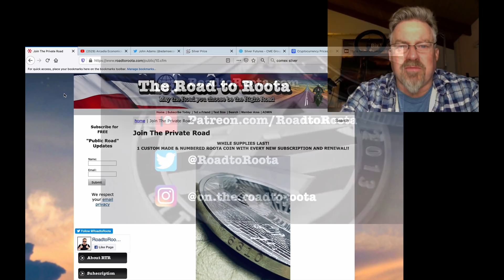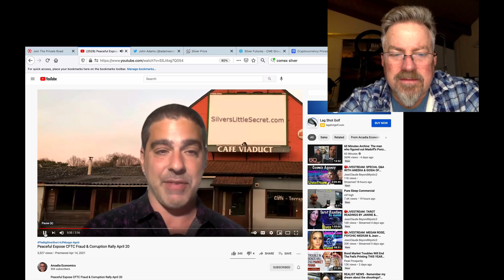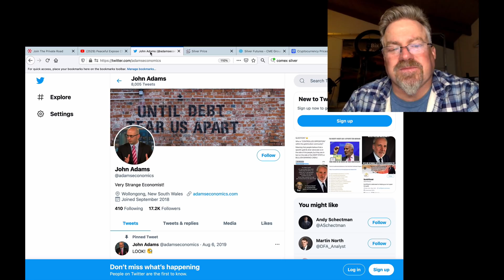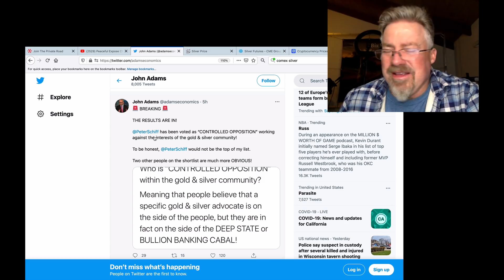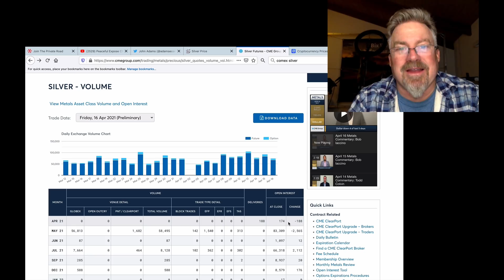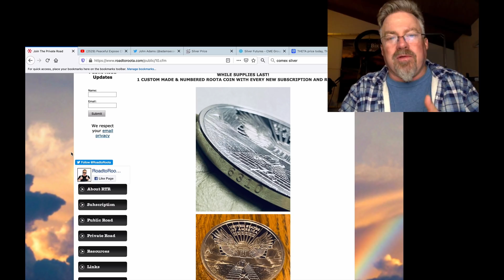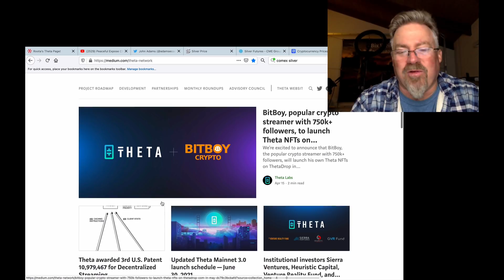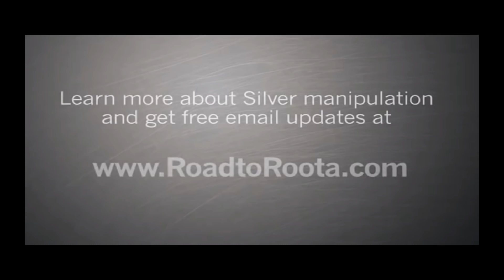SILVER ALERT! 400M+ Ounces of May COMEX Open INTEREST with 8 Days Left!! (Bix Weir)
The Silver Knights are ready for ANOTHER attack on the Silver Market Rigging Operation. It's coming down to the COMEX May Delivery Month and it's looking good at the moment. There are 83,284 open contracts with 8 trading days left until deliveries start. AMAZINGLY that represents 416,420,00 ounces of POTENTIAL physical silver deliveries in 9 trading days!